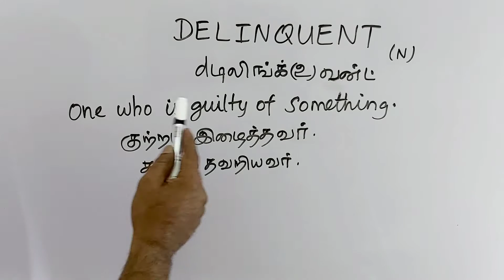DELINQUENT tamil meaning/sasikumar